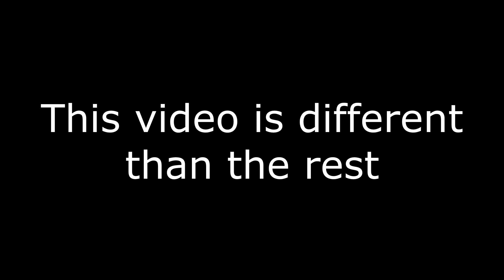So I got jumped in Surviv.io...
SURVIV.IO MEMES COMMENTARY AND FUNNY MOMENTS

Glad to be able to make this video :)

Music Titles Used in Video:

We Are Here - Declan DP

"Say CUPCAKE if you see this :P"
~LightThief~